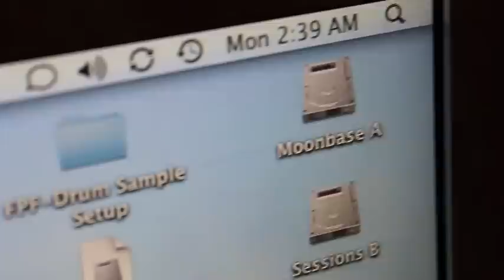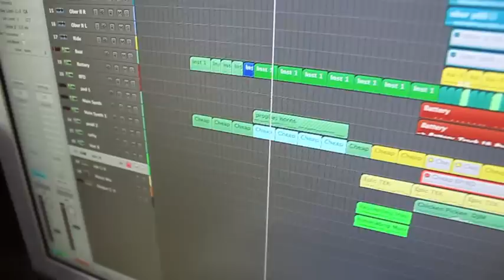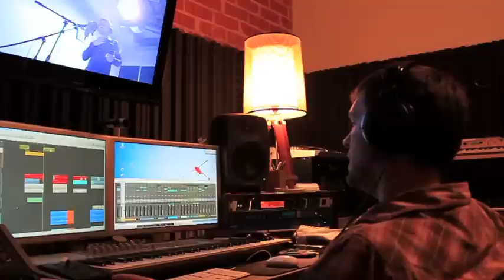Faded Paper Figures: Behind the Scenes, March 2011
Behind the scenes with Faded Paper Figures, March 9-20, 2011.  Basically just random shots of the band getting ready for a video shoot, a show, and writing new music.  I guess you'd have to be a good fan to enjoy it :)